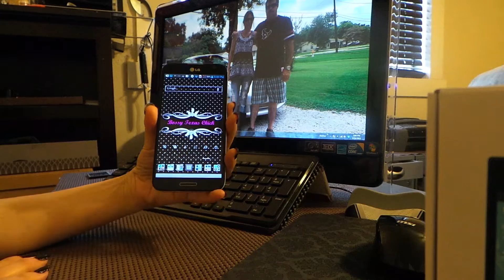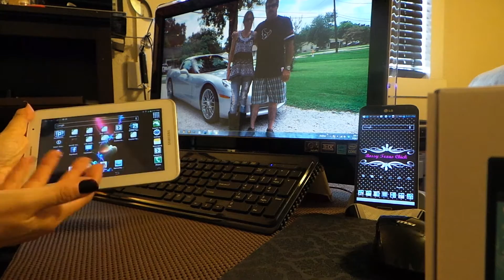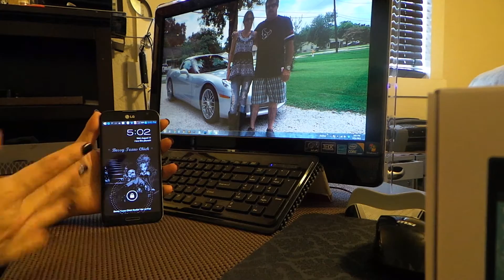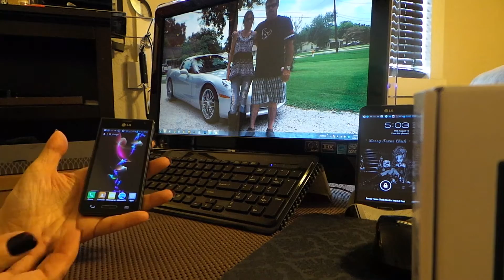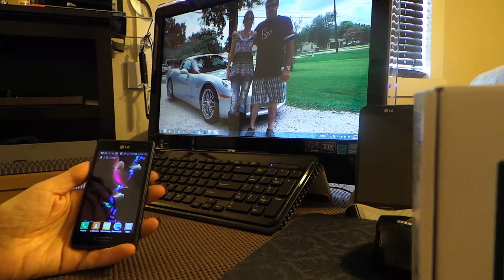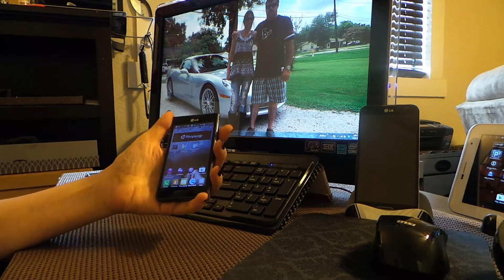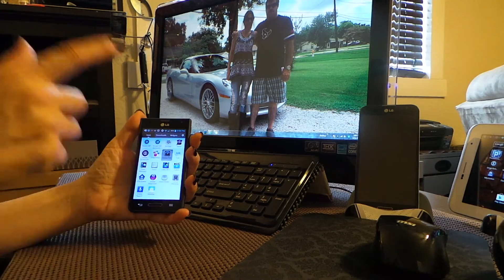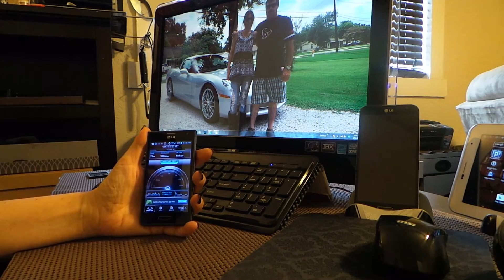Note 3 Got Occasional "Small Phone Envy?!" $99.00 Fixes That!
You Samsung Galaxy Note 3 Lovers can tell me you love your phone to pieces a million times a day, but i know there are those times when "wielding a 5.7 device is just a downright nusiance!    But having a second phone that is :::fast::: like we have gotten used to is TOO expensive and unnecessary... Right?  WRONG!  Enter LG F3...You would NOT believe that a $99.00 phone could fly and keep up (everyday tasks) running Jelly Bean, its the perfect mate to Big Phone Lovers. Unbelievable battery life - i think with everything on i get like 15 days before it needs a charge, its crazy!   I use it for "quick, immediate tasks" and my LG Optimus Pro for when i have a few min or longer to totally immerse myself in the Android Experience...This MetroPCS is a cdma phone but it runs on T-Mobile WITH 4G LTE and i would bet AT&T if u buy the $10.00 unlock code... F3 was $99.00 off contract, and i swear to you it keeps up with my LG O Pro!!  It feels so small!  !  Goto 8:10 for perso locked tips (For me, once I got into the dialer, choose the 1st line didn't work, it kept saying "Not Personalized"..so I scrolled down to the 4th line, I think it was Network Lock"